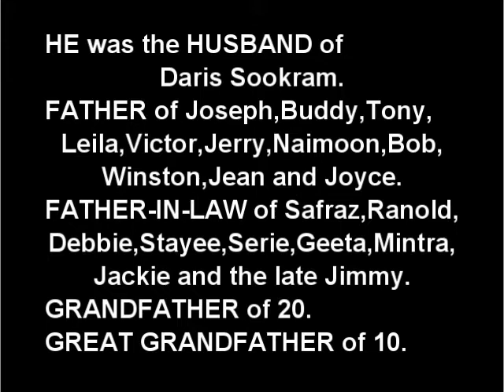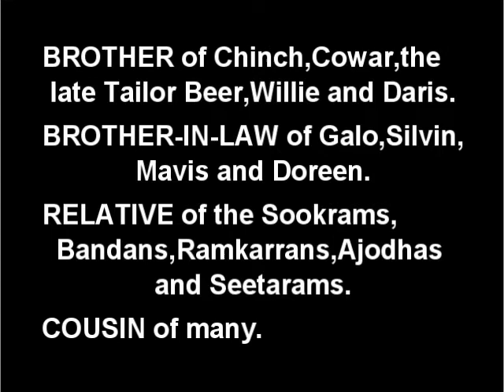Death Announcement - Coobeer Sookram